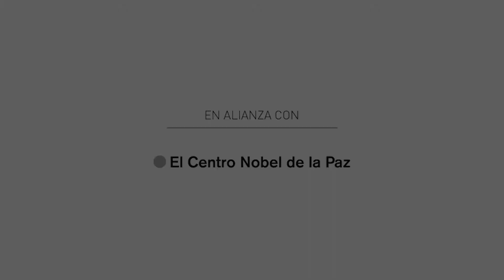Un retrato del conflicto colombiano por Mads Nissen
La esperanza vence el miedo (Hope over Fear), una exposición para recordar los momentos que precedieron la firma del acuerdo de paz.
La exposición es una iniciativa del Centro Nobel de la Paz y el Museo Nacional de Colombia, entidad del Ministerio de Cultura, con el apoyo de la Asociación de Amigos del Museo Nacional y el Ministerio de Asuntos Exteriores de Noruega.